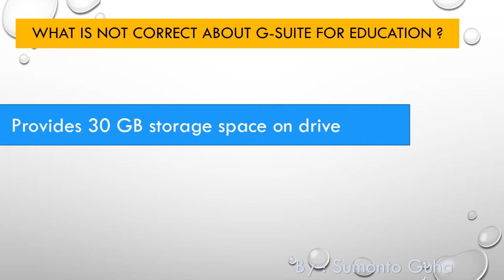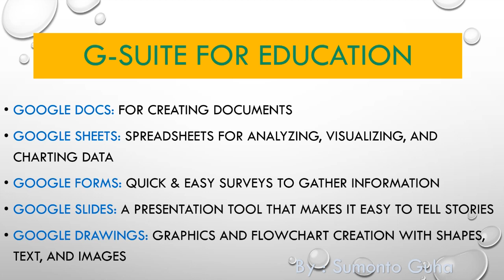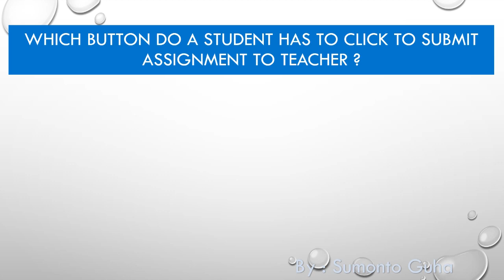G Suite for Education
Introduction to Google Suite for Education and questions to test your understanding